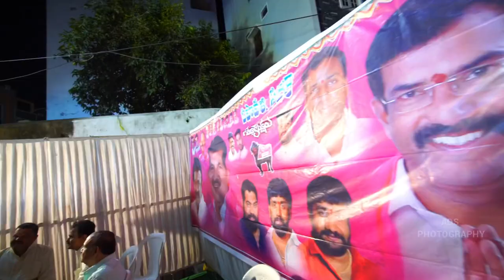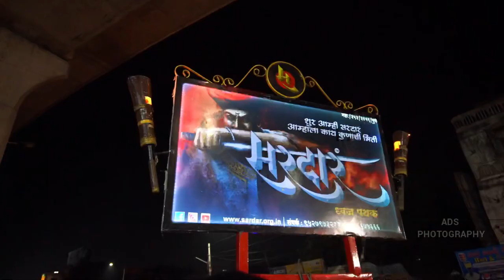Edla.Haribabu Yadav Sadar 2019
Edla.Haribabu Yadav Sadar